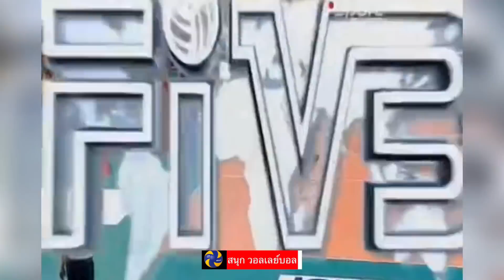ไทย - โปแลนด์ (เซ็ทที่ 3/5) FIVB World Grand Prix 2009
Thailand vs Poland - เวิลด์กรังด์ปรีซ์ 2009

✔️คลิปนี้จัดทำขึ้นเพื่อความบันเทิงเท่านั้น
✔️มิได้หวังให้เกิดความแตกแยกจากแฟนกีฬา

 ฟาเบียน่าด่าจังๆใส่กาโมว่า กลางสนามการแข่งขัน
 คิวบาตบกันเองกับบราซิล ในสนามการแข่งขัน รอบชิง
 ปลื้มจิตร ถินขาว ตบไหลหลังอัด ฮารุกะ มิยาชิตะ
 นักตบสาวบราซิลร้องไห้หลังชนะญี่ปุ่นแต่ตกรอบ
 ซาโอริ คิมูระ กับช๊อตตบสามเมตรที่หน้าแตกมากที่สุด
 เหนียวกันนักใช่ไหม! นุศรา ต้อมคำ จัดบอลปิดแรลลี่
 ชัชชุอร โมกศรี องค์ลง! เสิรฟ์นำสาวอิตาลี 11-0 คะแนน
 จีน - รัสเซีย เซ็ท5 ดราม่าน้ำตาแตกกลางสนาม โอลิมปิค2004
 นักตบบัลแกเรียทำหน้าทะเล้น หลังเกือบเสียแต้มให้ไทย
 เทปหาดูยาก ไทย - เซอร์เบีย คัดเลือกโอลิมปิคปี 2008
 ไทย - เกาหลีใต้ ตบกันสุดมันส์ เวิลด์คัพ2007 เก่าสุดกรุ!
 ยู23ไทย โกงความตาย เอาชนะยุ่นสุดมันส์ 3-2เซ็ท
 อรอุมา สิทธิรักษ์ กระโดดเสิรฟ์ใส่สาวจีน5ลูกติดๆ!!

แมตช์หาดูยากมากๆ

✔️LINE : @hgu1945f (มี@นำหน้า)